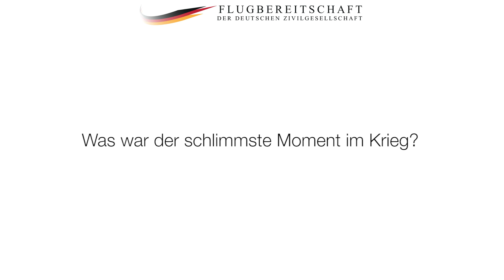Familie A. aus Idlib